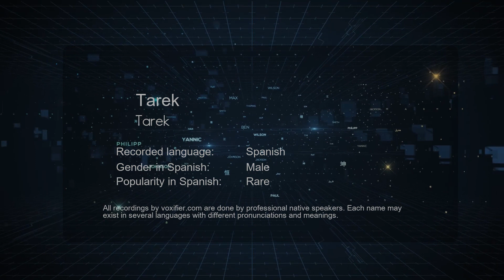How to Pronounce Tarek (Tarek) in Spanish - Voxifier.com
This is the Spanish pronunciation, gender, and phonetics recording of the name Tarek (Tarek). The same name may exist in other languages with different pronunciations. Check the meaning of name along with other possible pronunciations or similar names for free Voxifier uses the help of expert linguists to simplify pronunciations by replacing some special sounds with sounds more commonly available across all languages.